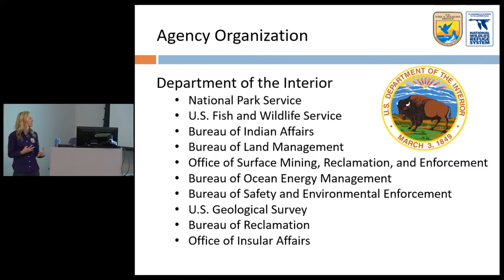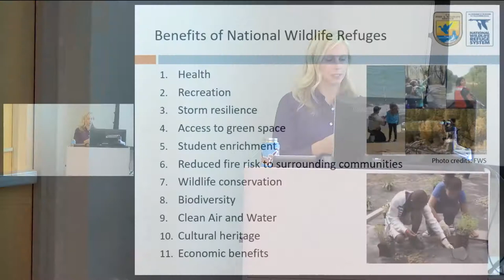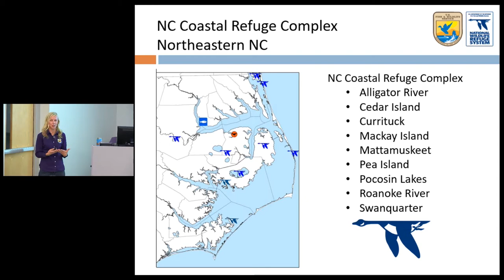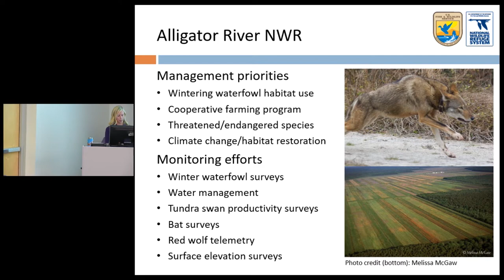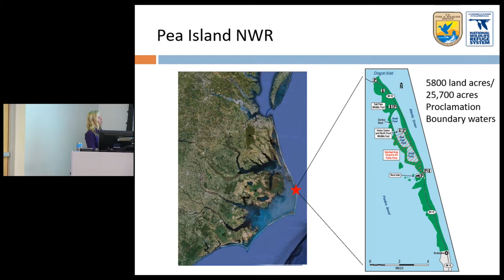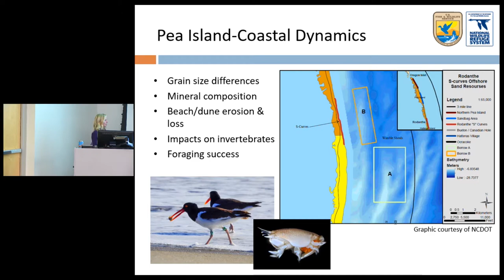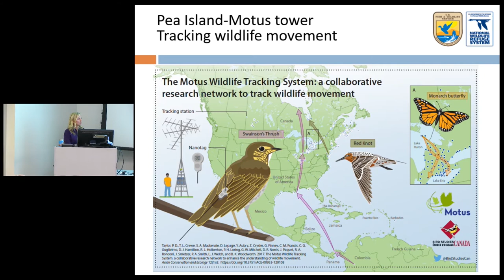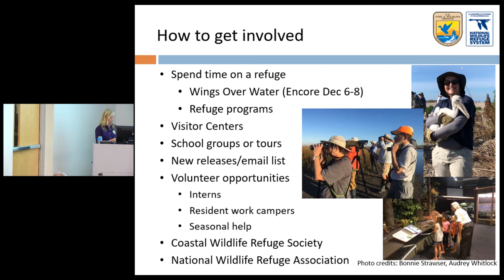Science on the Sound - Exploring National Wildlife Refueges in Northeastern NC